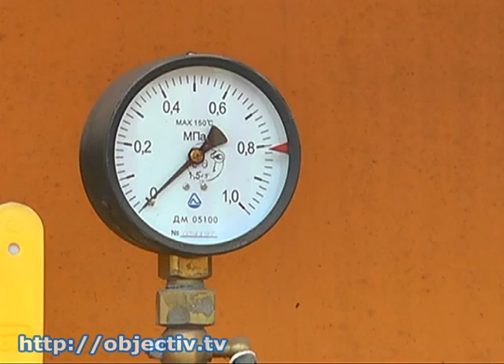В поселке Приколотное ввели в эксплуатацию газопровод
- Долгожданное «голубое топливо». Еще один поселок в Великобурлукском районе газифицирован - В поселке Приколотном Великобурлукского района ввели в эксплуатацию газопровод высокого давления. Это даст возможность обеспечить газом более чем 700 домов. Жители поселка ждали окончания строительства объекта 10 лет